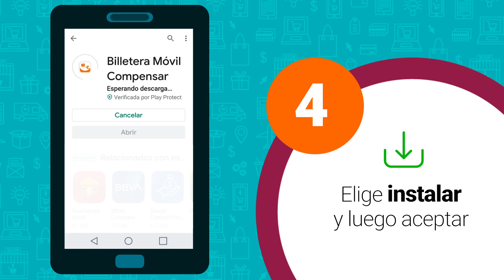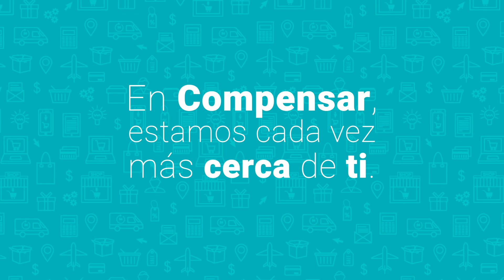Billetera Móvil Compensar - Descárgarla